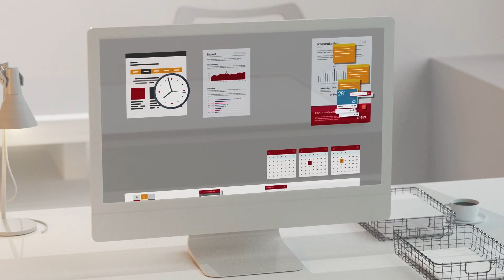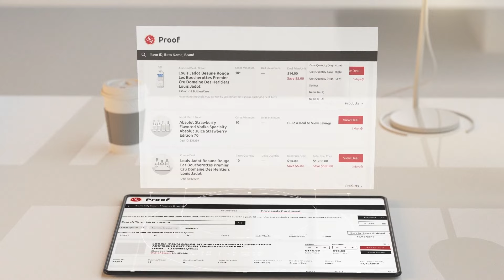A Day in the Life of a SGWS Sales Consultant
Experience a day in the life of a Southern Glazer's Sales Consultant.